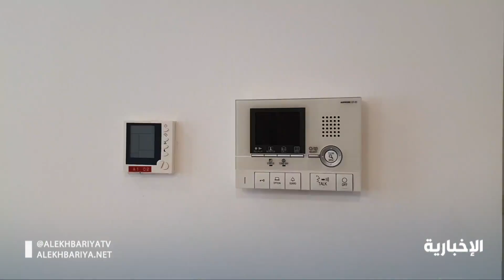العزل الحراري في مباني الجبيل الصناعية يعزز البقاء في المنزل